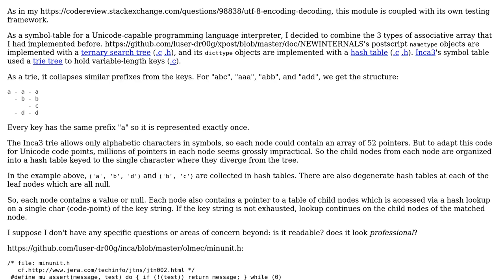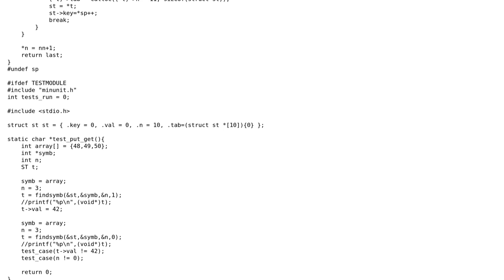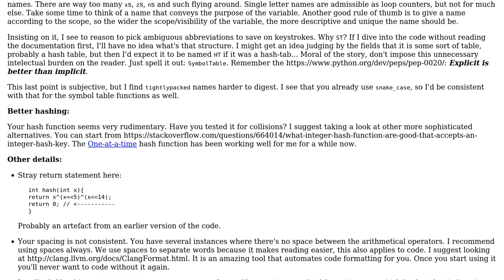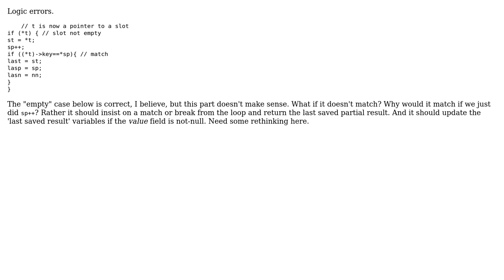Code Review: Unicode-capable symbol table (N-way search tree with hash buckets) (2 Solutions!!)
Code Review: Unicode-capable symbol table (N-way search tree with hash buckets)

With thanks & praise to God, and with thanks to the many people who have made this project possible! | Content (except music & images) licensed under CC BY-SA | Music | Images & others | With thanks to user luser droog user glampert and the Stack Exchange Network Trademarks are property of their respective owners. You are responsible for your own actions.